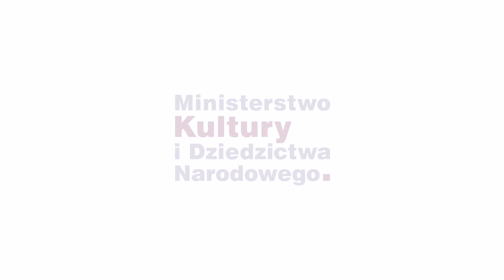The Symphony of Sin - Baldur's Gate 3, Divinity: Original Sin 2 - official concert / GMF 2020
Join us once again in this music adventure of Baldur's Gate 3 and Divinity: Original Sin 2 in The Symphony of Sin concert at Game Music Festival 2020.

THE SYMPHONY OF SIN (October 17th, 2020)
The second concert of the festival was a true delight for all RPG enthusiasts. This was the world premiere of music from Baldur’s Gate 3, the continuation of cult classic games set in the Dungeons & Dragons universe. Furthermore, the other main ingredient of this event was the soundtrack of Divinity: Original Sin 2 – the critically acclaimed flagship title by Larian Studios. Both of these were composed by Borislav Slavov, who joined the audience on-site.

Venue: National Forum of Music, Wroclaw
Artists: Filharmonia Opolska im. Józefa Elsnera, Chór Medici Cantantes Uniwersytetu Medycznego we Wrocławiu, soprano Vesela Delcheva
Hosts: Ryszard Chojnowski, Mateusz Pawlak